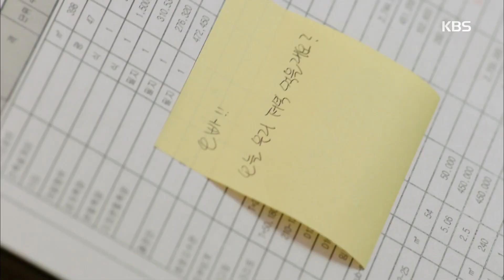완벽한 아내 - 차학연, ＂구데렐라니까 잘 보여야지＂ 윤상현 ‘조롱‘.20170418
차학연, ＂구데렐라니까 잘 보여야지＂ 윤상현 ‘조롱‘